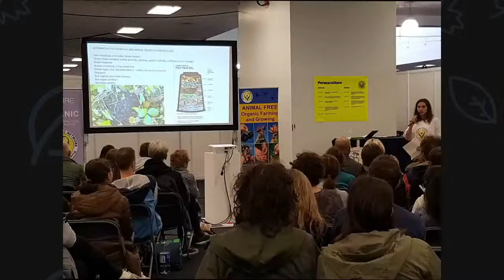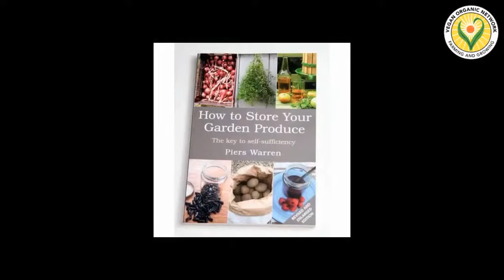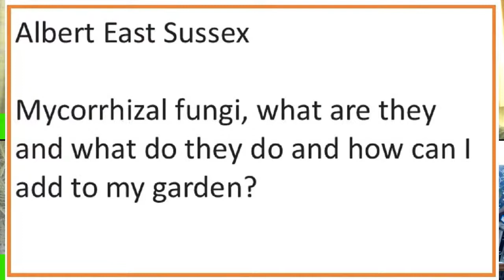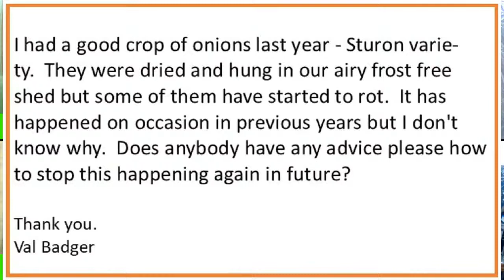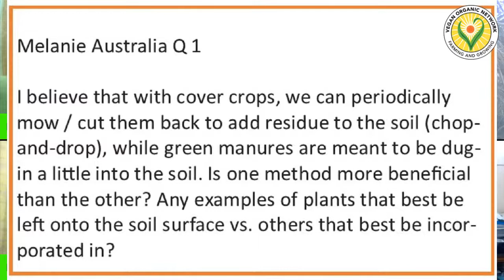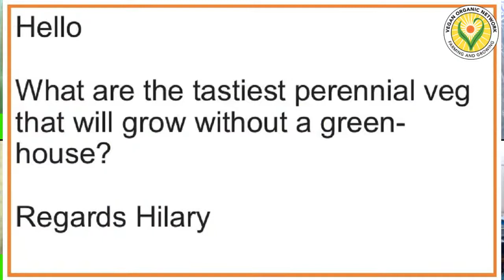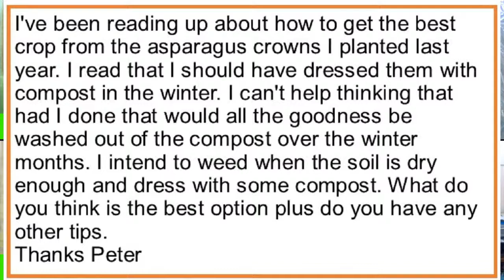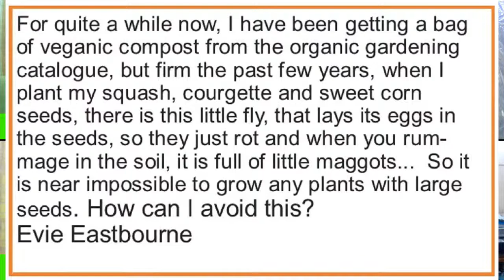Veganic Gardeners' Question Time 23rd Feb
Veganic Gardeners’ Question Time

Wellbeing Activist Evie Ve will host an entertaining evening with some twenty-four carrot advice from date farmer Jamie Jones, permaculture teacher Aranya and veganic grower Piers Warren.

Tuesday 23rd February 7pm UK Time Zone 45 minutes

Streaming Live on Facebook and Youtube.

Evie V: Spiritual and Wellbeing Vegan Activist and founder of the Being Conscious Podcast.

Jamie Jones, Date Farmer California: When I first began picking fruit for a living, I never dreamed I would actually own and operate a farm myself, but through persistent hard work, a love for what I was doing, and a little luck, within just a few years, this somehow came to be, almost on its own. Around the turn of the new millennium, when the raw-vegan diet began to grow in popularity, we began selling the majority of our crop directly to the raw/vegan food community via mail order. This is how my life in agriculture began over 30 years ago, and the way it has unfolded so far.

Piers Warren: Conservationist, author and keen grower of organic fruit and vegetables. He is the founder of Wildeye – The International School of Wildlife Film-making. Writer of several books and co-author of The Vegan Cook and Gardener.

Aranya: is a busy permaculture teacher, having taught over 90 two-week design courses since 2005. He’s author of the popular ‘Permaculture Design – a Step-by-Step Guide’ and launched an online course this summer based on the design process described in the book. He’s currently finishing a second book, about the application of systems thinking and patterns in permaculture design, due to be published in 2021. He’s been gardening for 35 years and is especially interesting in low-input systems like forest gardening and no-dig.

Veganic Gardeners’ Question Time hopes to inspire and bring new ideas to foragers, growers and gardeners alike.

Now more than ever it is vital that we engage with how our food is grown.

Tune into our show and become part of the growing revolution which can not only transform your garden plot but also change the way the world grows its food.

A Vegan Organic Network production.